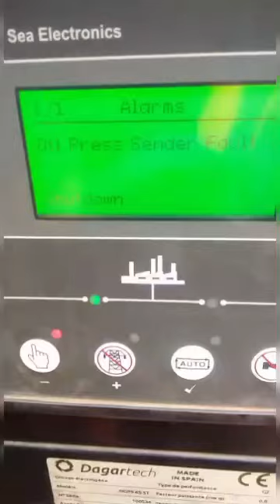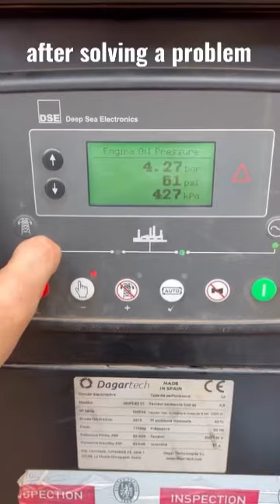series1103#1104 solving oil pressure problem